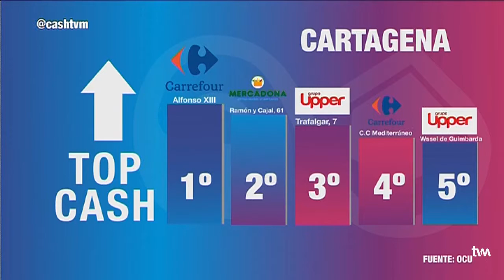CASH | Ranking Top Cash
¿Queréis ahorrar en la cesta de la compra? El ranking de Top Cash se ocupa esta semana de mostrar cuáles son los supermercados más baratos de Murcia y Cartagena. Lo puedes ver en CASH.